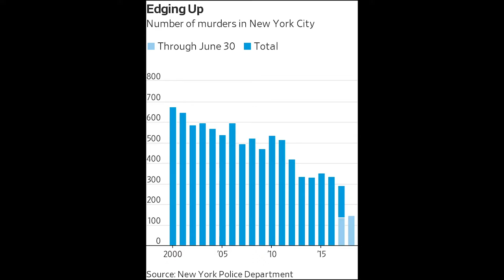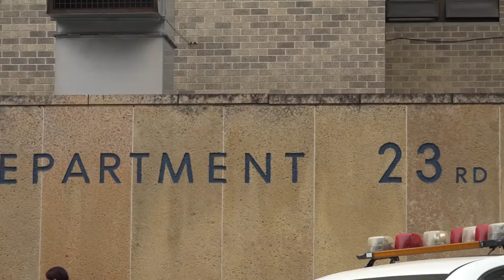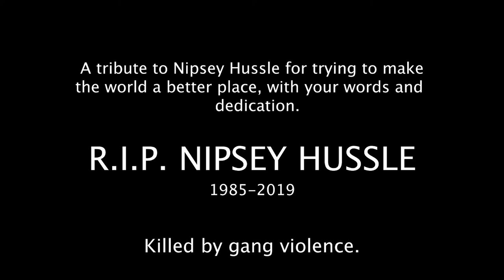YC Mini Doc: YOUTH GANGS